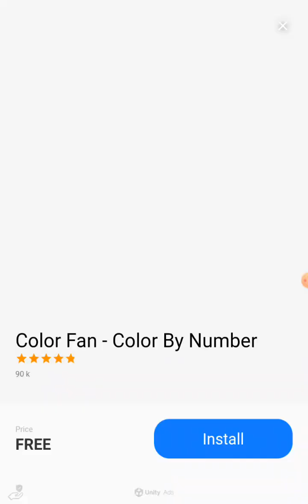Sonic Forces Speed Battle (iOS): Gameplay Part 1,704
One Thousand Seven Hundred Four